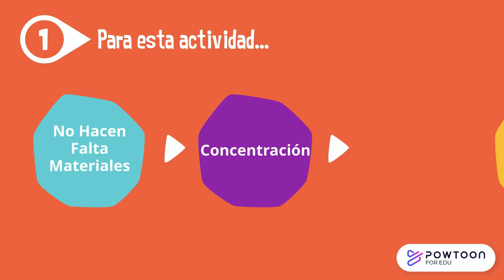Descanso para el cerebro: el alfabeto numerado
Las actividades de descanso para el cerebro sirven para que los niños estén más activos, estimulen el cerebro y estén preparados para seguir aprendiendo. En esta actividad, un alumno de APS les conducirá por una actividad fácil y rápida para ponerles a prueba la concentración y la coordinación. Esta actividad sería magnífica para los alumnos de la escuela secundaria superior.

Si necesitan más información sobre el bienestar físico de sus hijos durante el aprendizaje virtual, visiten el siguiente sitio web.

Mantenerse sano y activo durante el aprendizaje virtual y en casa